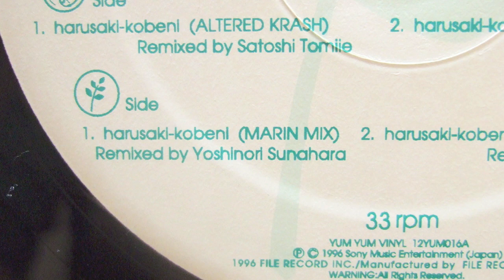yano akiko:harusaki-kobeni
MARIN MIX Remixed by Yoshinori Sunahara